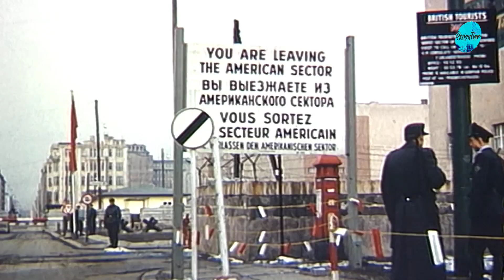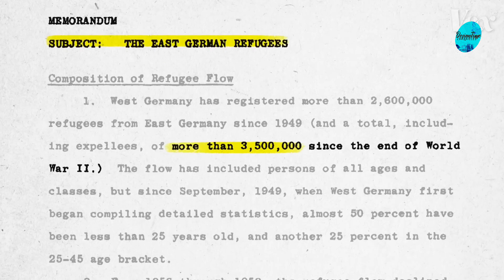The Berlin Wall: A Divided City’s Story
The Origins of the Berlin Wall: Explore the origins of the Berlin Wall and learn why it was built in 1961. Understand how the tensions between the communist East and democratic West led to the creation of this physical and ideological barrier.

From its humble beginnings as a barbed-wire fence to a formidable concrete structure, the Berlin Wall became one of the most enduring symbols of the Cold War.

Like, Share, and Subscribe: If you're captivated by the history of the Berlin Wall and its impact on Berlin and the world, give this video a thumbs up, share it with your friends, and subscribe for more content on historical events that shaped our world. @DesignTimeChronicles